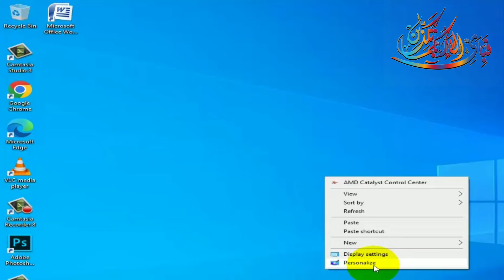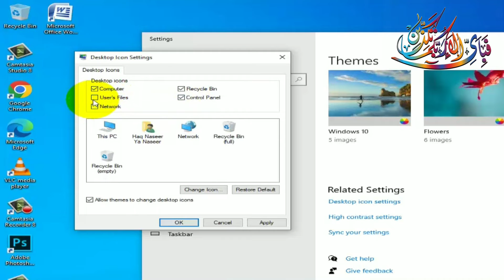how to Show desktop icon in windows 10 ? | nasir shafiq official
how to Show desktop icon in windows 10?